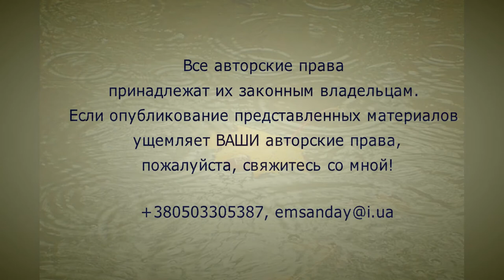Осенний романс. Муз. Олег Кошевой, сл. Елена Романова, исп. Олег Кошевой.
"Осенний романс" написан на основе замечательного стихотворения Елены Романовой "Осенний романс" , незначительно измененного с учетом исполнения романса мужчиной.

Выражаю сердечную благодарность автору стиха.

Информация, представленная на канале, взята из открытых источников  на основе добросовестного использования.